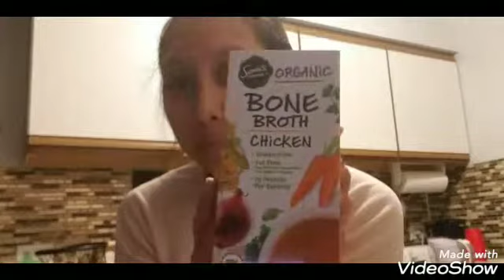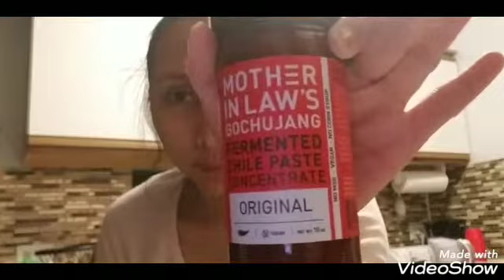My version of tteokbokki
This is my version of tteokbokki. This is the first time that I cook Korean food